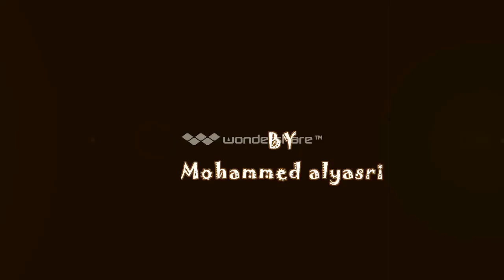مؤلم جدااااااا (( أُم عراقية تلتقي مع الارهابي الذي قتل ابنها ))...شاهد ماذا تقول له رغم ذالك!!!!